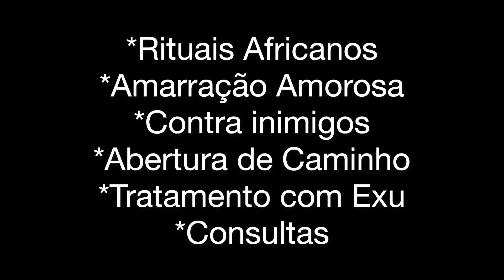AMARRAÇÃO AMOROSA COM EXU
SEGUNDA `A SEXTA EM HORARIO COMERCIAL
Valores:
  -Consultas Online: R$ 200,00
  - Consultas Presenciais: R$ 100,00
Johny Petterson .;
Babalawo de culto africano
Rituais em alta magia
10 anos de experiência, atendo em mais de 35 países, filiado ao SOI (SUPERIOR ORGAO INTERNACIONAL DE UMBANDA E CULTOS AFROS)
ATENDO DE SEGUNDA A SEXTA DAS 10 DA MANHA AS 20 HORAS DA NOITE
ENDEREÇO: RUA PANAMA – 187 – BAIRRO REUNIDAS
CAÇADOR – SANTA CATARINA
ATENDIMENTOS EM PORTUGUÊS, INGLÊS OU ESPANHOL